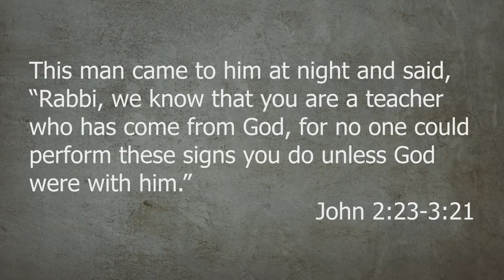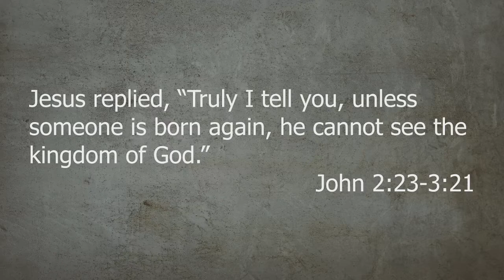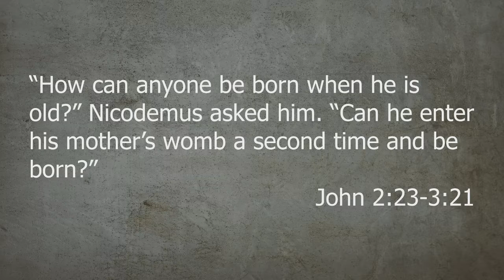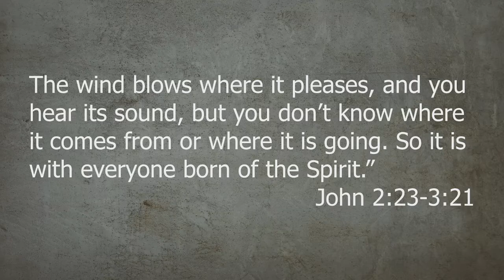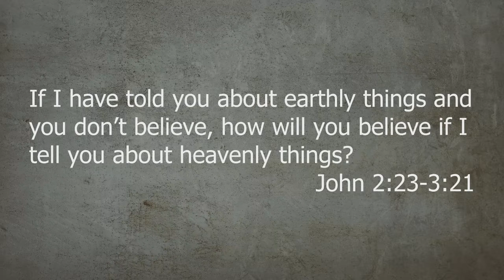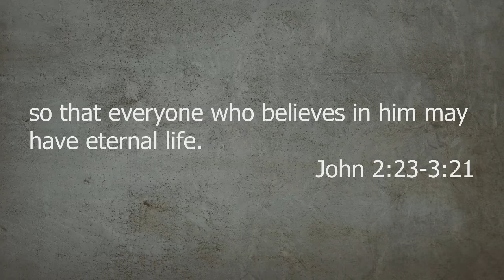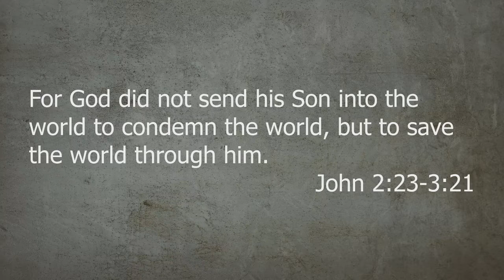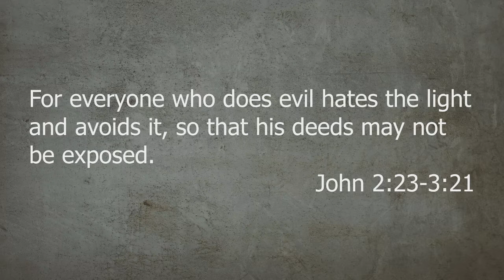Jesus & Nicodemus | John 11/6/22